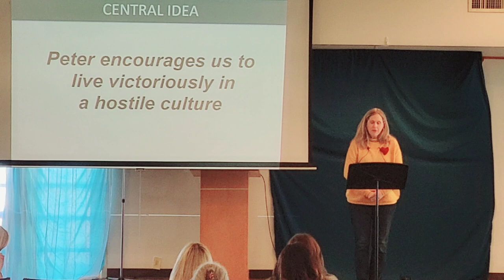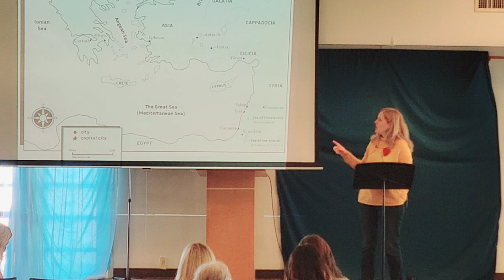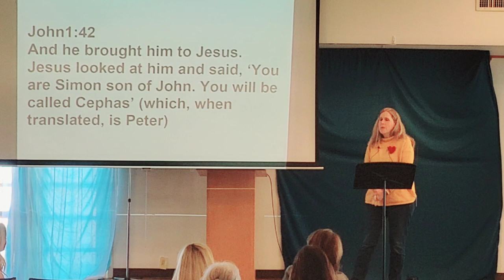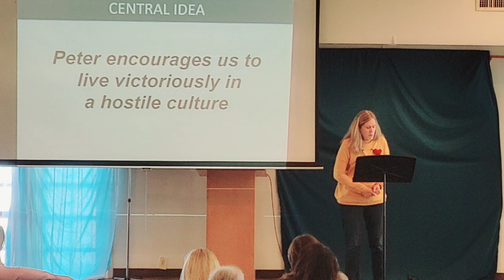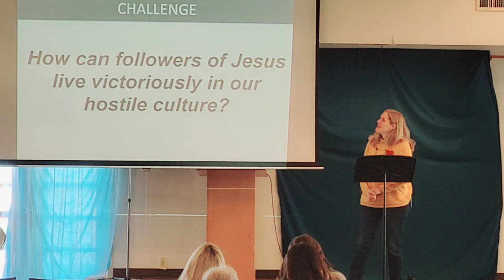1 Peter Lesson 1, February 15, 2023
A Promising Future:
Introduction to 1 Peter